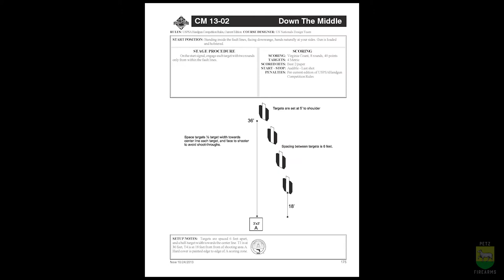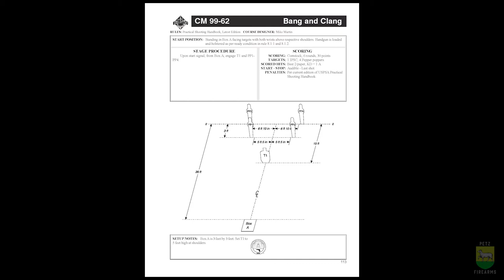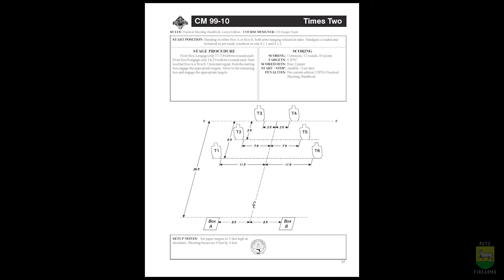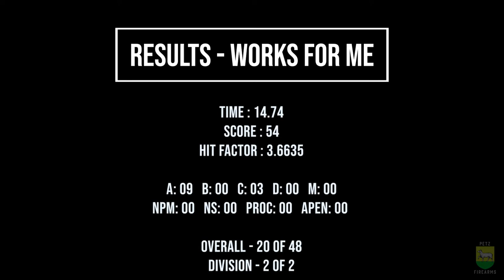2018-07-21 - USPSA - PGC - CZ SCORPION EVO3 S1 - PCC DIVISION - MUSIC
4th USPSA match but 1st Classifier Match